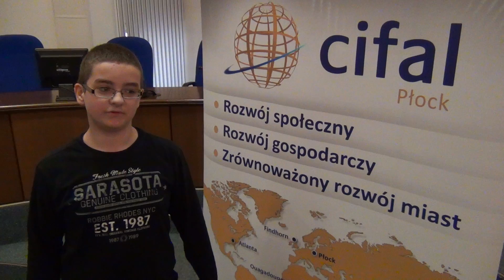Michał's Green Dream